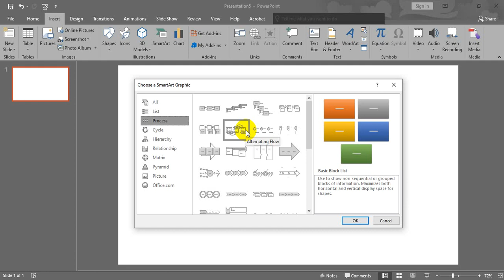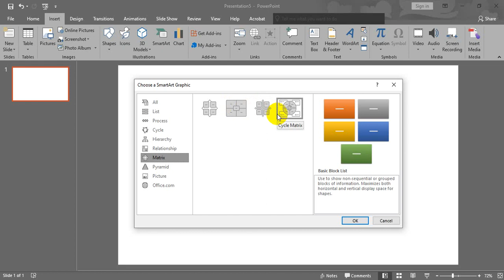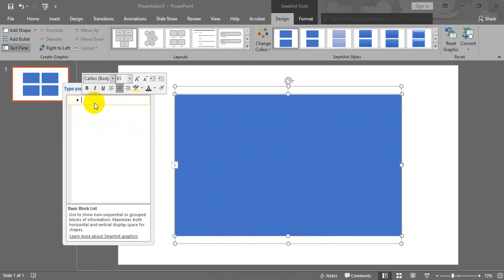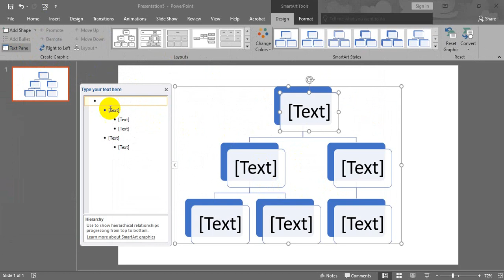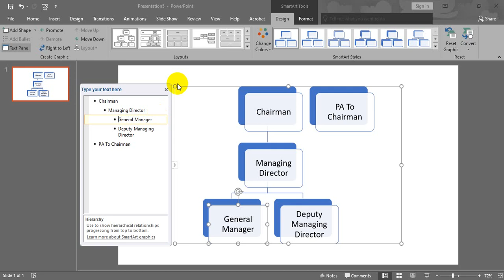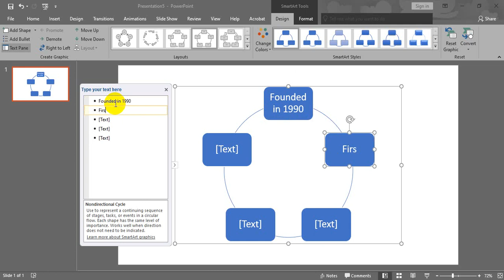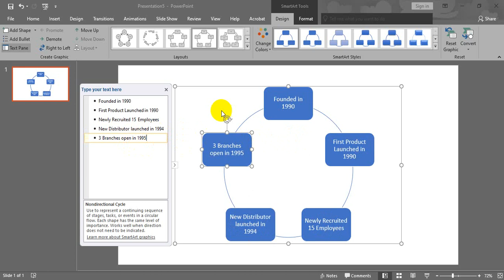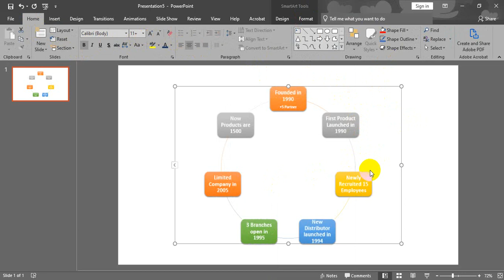How To Use SmartArt in PowerPoint | Animated Graphic using SmartArt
In this tutorial video, I have shown How To Use SmartArt in PowerPoint. For presenting a beautiful slide, we have to create Animated Graphic using SmartArt.